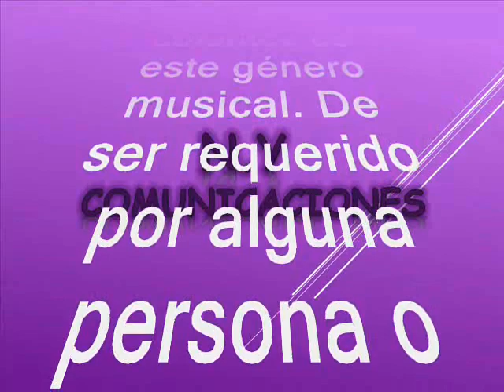21 Tihuanaco - Alfredo Linares del Perú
Amigos suscriptores del canal: buenos días, buenas tardes y buenas noches donde quieran que se encuentren tengan ustedes un caluroso tropical saludo. Hoy 14 de julio 2024, voy a compartir otro tema salsero de antología en la voz considerada una de las más sobresalientes en este género salsero. Así que me voy a salir un poco del esquema tradicional para hacerles un regalo musical una joya de antología desarrollada en salsa en ritmo de descarga con origen en el Perú. Este es otro de esos temas que marcara un hito en la época pues con este género musical, se forjaron, relaciones sólidas y de allí comenzó a gestarse parte de la generación posterior, además que desvela mi lado más alegre. El tema que nos ocupa fue un tremendo hit de temporada, que realizaran nuestros invitados oriundos de Perú una de las mejores y más grandes agrupaciones de salsa por allá en la década de los 70´s del siglo pasado. Se trata de una de las canciones de salsa más famosas que catapultaran a la fama a nuestros invitados hoy. Esta es una obra musical única que nos remonta a aquellos años maravillosos. Este es otro de mis hobbies el degustar y soñar con la estos himnos con las que creciera una valiente generación. El tema salsero está titulado: “Tihuanaco” interpretada por la orquesta de Alfredo Linares mas conocido como: Alfredito Linares del Perú.  Alfredito Linares, es un músico peruano, pianista, compositor y arreglista, incursionó en muchos géneros musicales como la salsa, boogaloo, latin jazz, jazz afrocubano entre otros géneros. Considerado entre los mejores exponentes de música tropical y salsa latinoamericana. A los 10 años ingresa al Conservatorio Nacional de Música. Sus primeras influencias fueron los músicos cubanos Peruchín, Bebo Valdés y Lino Frías. Para 1957 su padre que ya había formado una orquesta fallece y le deja el grupo. Para los años 60s ya era egresado del Conservatorio, dominando también otros instrumentos como el bajo, trompeta, saxo, flauta, congas, bongó y timbales. Su primera grabación la realiza con la Sonora Antillana y Ñiko Estrada, el tema fue "A la Calle 13", con quien luego grabaría más temas y para 1965 se iría de gira a Buenos Aires. Pepe Hernández, director de El Combo de Pepe, le permite grabar como Alfredo Linares el nuevo ritmo "El Pompo". En esos años estaba de moda el boogaloo y su spanglish sonaba raro para algunos músicos peruanos como Alfredito Linares y quien decidió incorporar el sonido del jazz y no parecerse al sonido de Nueva York y grabando así sus dos primeras producciones para el sello MAG. Sería en Colombia en el Festival Panamericano, realizado en febrero de 1970 en el Estadio Olímpico Pascual Guerrero donde tuvo su mejor presentación ya que alternó con grupos como: La Sonora Matancera, El Gran Combo, Ricardo Ray & Bobby Cruz, Nelson y sus Estrellas y Los Supremos de Colombia. Grabó un disco de 45 r. p. m. junto a Kiko Fuentes. Una de las anécdotas que le sucedió en Colombia el mismo la describió así: “En 1972 regresa a Lima y graba como Productor Musical en los estudios del sello "Virrey", como exclusividad para el sello Sonolux, el LP Sensacionales, algunos de esos temas del LP fueron grabados en los estudios de Sonolux en Medellín. Uno de los temas más llamativos es "Mambo Rock" excepcional fusión del mambo y el rock nunca antes hecho en Latinoamérica. Como Productor Musical en Venezuela colaboró con artistas como La Banda y su Salsa Joven como arreglista, pianista y la dirección musical. También en igual de condiciones con la famosa orquesta Billo's Caracas Boys del maestro Billo Frometa, colaborando con la orquesta La Salsa Mayor (exintegrantes de la orquesta de Oscar De´ Leon), la orquesta los Pacheco y Jorge Beltran y Su orquesta Los Peniques, grabando posteriormente para el sello Polydor en el género de las baladas para Hender (excantante de la Banda Y Su Salsa Joven) y con José Luis ‘El Puma' Rodríguez incursionando en giras para el exterior. Actualmente continúa haciendo música realizando muchas presentaciones en Estados Unidos, Perú y Colombia.. Es otro aporte a la cultura que compartimos con suscriptores y visitantes en el swing de Alfredto Linares; como ya es costumbre en nuestro canal, sin spots, sin ruidos, y sin modificación alguna de la velocidad natural de grabación que deteriore la calidad de esta maravillosa melodía.